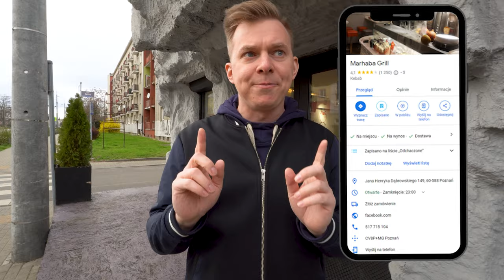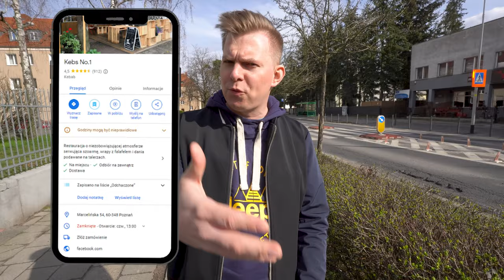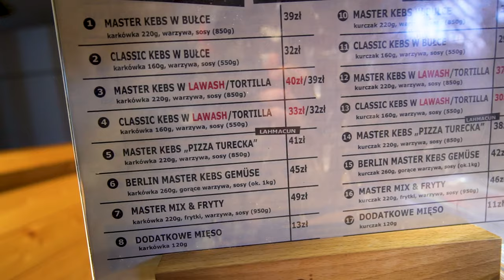Najlepsze KEBABY w Poznaniu! Marhaba kebab i Kebs No.1 | CZĘŚĆ 1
Podczas naszego kulinarnego tournee zawitaliśmy do stolicy wielkopolski i postanowiliśmy poszukać najlepszego kebaba w Poznaniu! Odwiedziliśmy 4 polecone miejsca, a wrażenia z dwóch pierwszych z nich znajdziecie w tym filmiku. Zaczynamy od Marhaba Kebab i polecany przez MrKryha Kebs No.1! Smacznego oglądania!